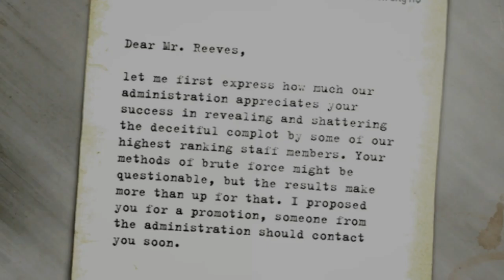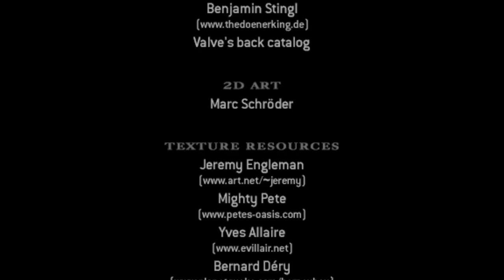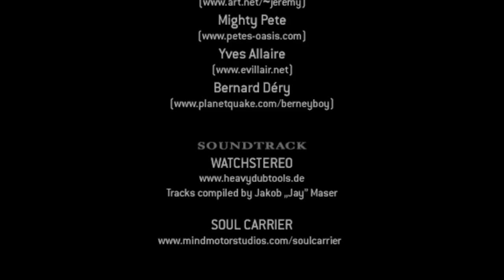Poke646: Vendetta [3F] Poke646 Astrolabs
Unfortunately I hit a bug that caused me to have to noclip to beat the game. Them's the breaks.

I don't think Vendetta was as good as the original game. It felt more like a standard first person shooter than the original and the new weapons didn't have the same quirky appeal as those of the original. That said, still well worth playing.